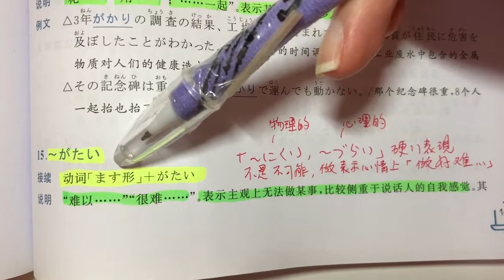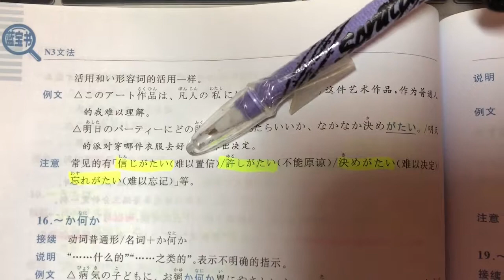自學日文 | JLPT N3 | 日本語能力試驗 文法 | Day 7［黑貓響子］